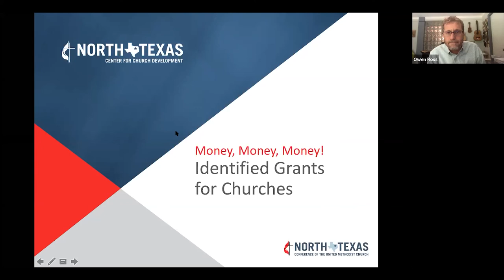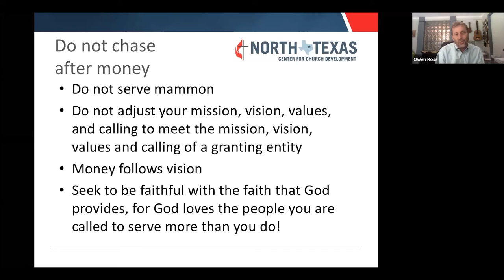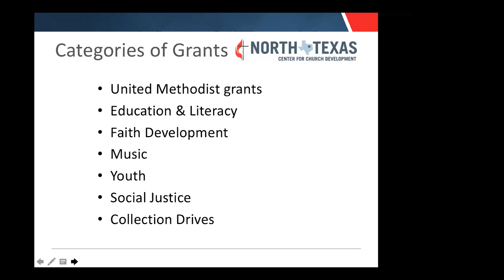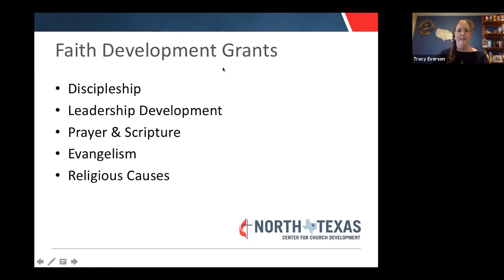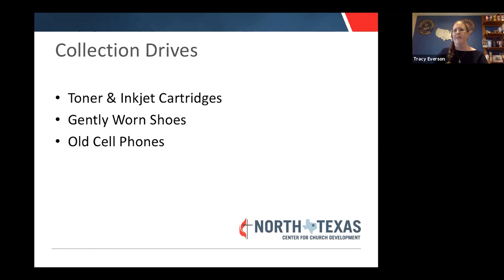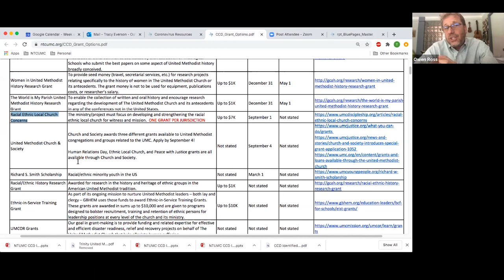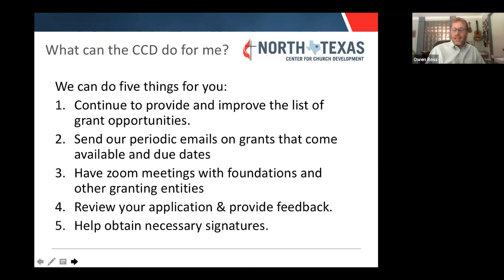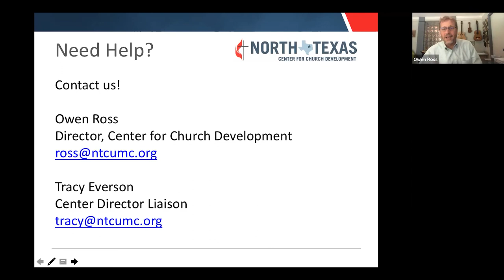Identified Grants for Churches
Hosted by Rev. Owen Ross of the Center for Church Development for the North Texas Conference. Held Aug. 19, 2020